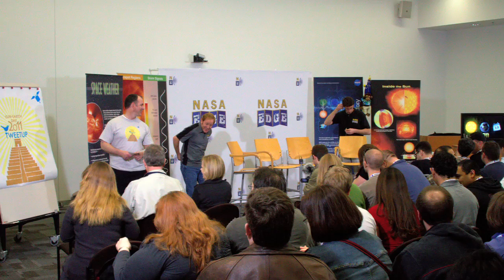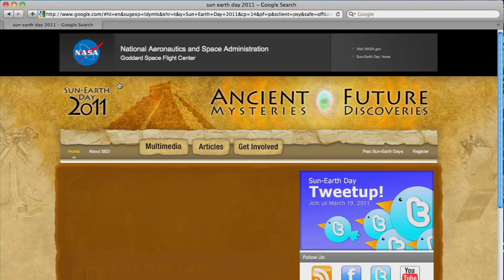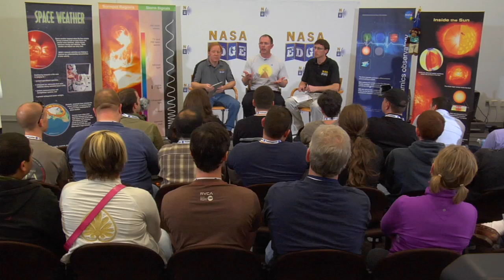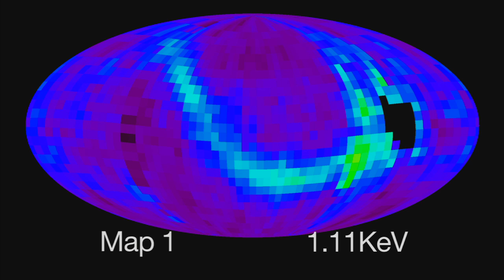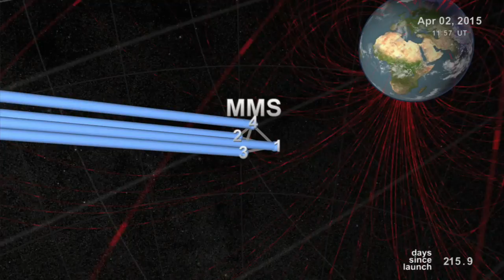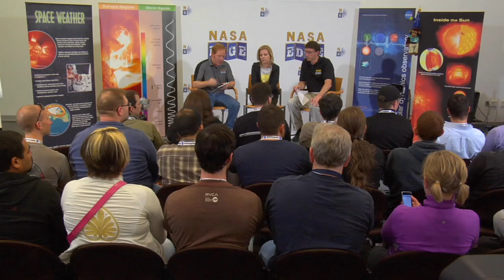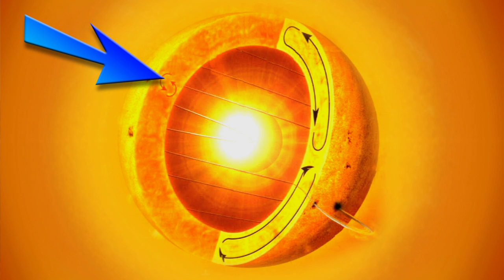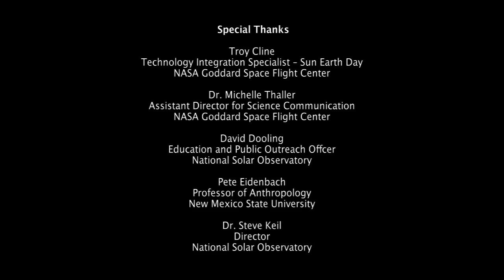NASA EDGE: Live Sun-Earth Day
NASA EDGE joins the Sun Earth Day Team and over a hundred of their twitter followers to celebrate this year's SED theme "Ancient Mysteries and Future Discoveries." Troy Cline and Peter Eidenbach talk about their experiences at multiple ancient solar sites, Dave Dooling discusses current solar observations and Michelle Thaller, Thomas Moore, Lou Mayo, Eric Christian and Holly Gilbert talk about NASA's unique interest in studying the Sun. For the record, all interviews are SPF approved for viewing.